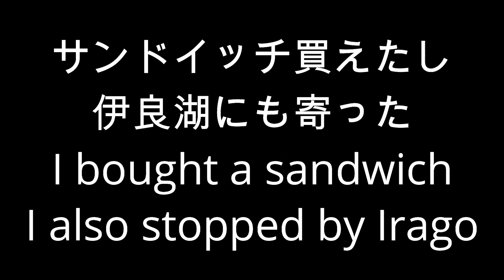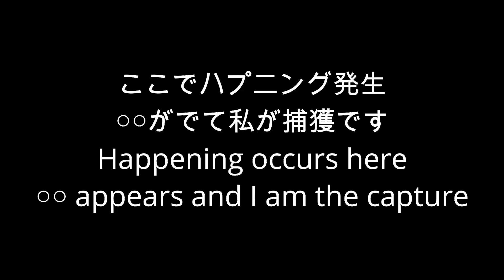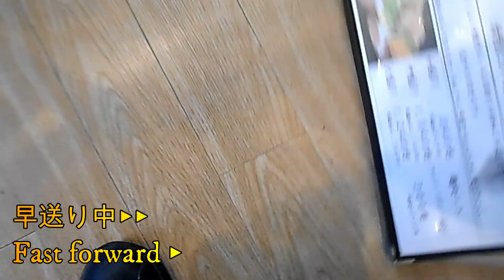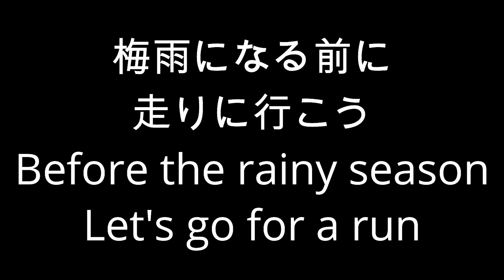【渥美の丼屋】渥美の丼屋まるみでランチLunch at Atsumi's Donya Marumi【愛知県田原】【まるみ】【ランチ】【ボッチツー】【人気店】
サンドイッチ自販機でサンドイッチ買って伊良湖を散策
その後教えてもらった渥美の丼屋まるみでランチです
だけどめちゃめちゃ混んでいて入るまでに一時間待ちました
注文はかつ丼の中を注文して待っていると○○が出現
お客さんも定員さんもおろおろしてるから私が捕獲です
その後出てきたとんかつを見ておかしいだろ？
聞いてないよー！カツがダブってどういう事？
お味噌汁はセルフで作るけどかつ丼残してしまった
食べログ

Buy sandwiches at a sandwich vending machine and stroll around Irago
After that, I had lunch at Atsumi's bowl shop Marumi.
But it was so crowded that I waited for an hour before entering
When ordering and waiting in the bowl, ○○ appears
I'm the capture because both the customers and the capacity are down
Isn't it strange to see the pork cutlet that came out after that?
I haven't heard it! What does cutlet mean?
I make miso soup by myself, but I left the bowl
eating log